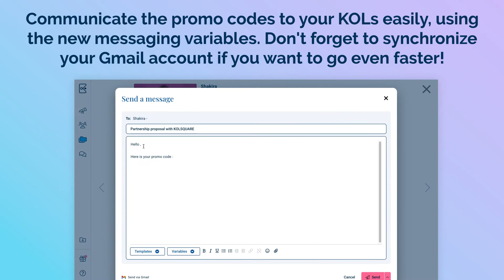Shopify integration on Kolsquare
Synchronize your shopify e-shop account with Kolsquare

- Track your sales KPIs: volume of sales, value of sales, average sales, and so on.

👉Kolsquare, a data-driven Influencer Marketing platform, helps brands to optimize each step of their Influencer Marketing campaign thanks to data and Machine Learning. The solution facilitates the identification of the right profiles for a campaign amongst a catalog of over 2 million KOLs (Key Opinion Leaders), and enables the measurement and performance analysis of each campaign.